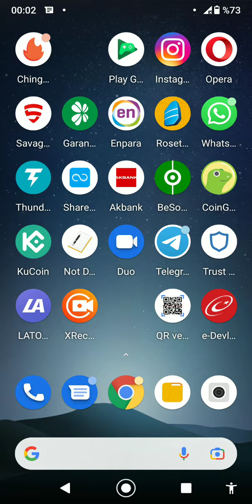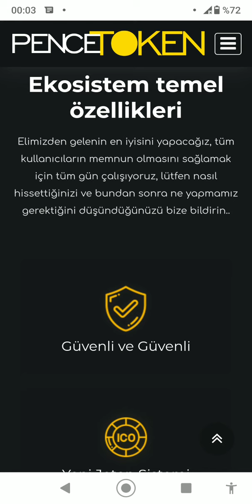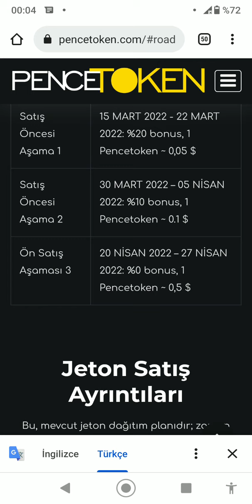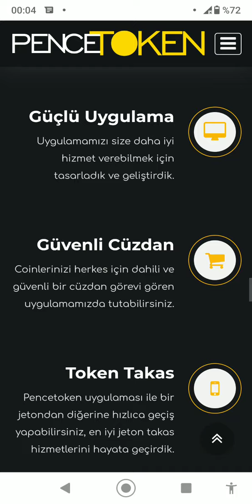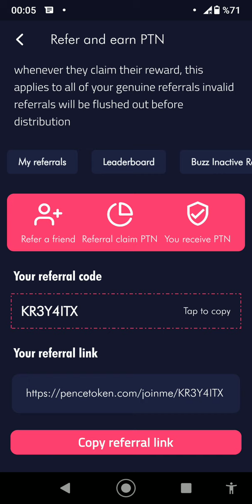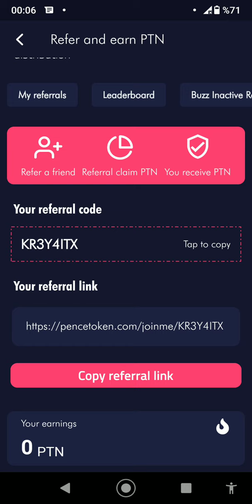son gelişmeler - PENCE token mobil uygulaması ile ücretsiz PNT token kazan !!!!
arkadaşlar bugünkü videomda ücretsiz bir airdrop olna pence token uygulamasından bahsettim.sizde ücretsiz bir şekilde kazanmak için uygulamsyı indirebilirsiniz.24 saatte bir girip 15 adet pence tokeni claim ediyorsunuz.herkese bol kazançlar.

ref kodu : KR3Y4ITX